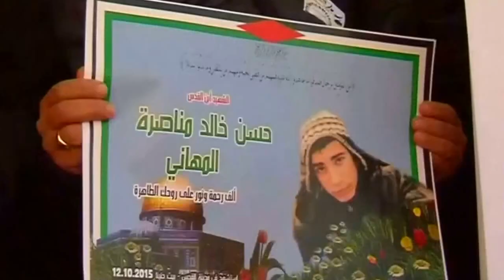Palestinians demand return of bodies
Israeli security forces have dispersed protesting Palestinians demanding the return of the bodies of those killed in the recent wave of violence.